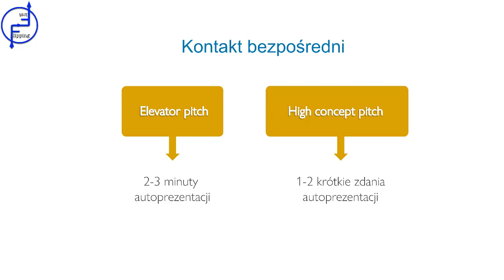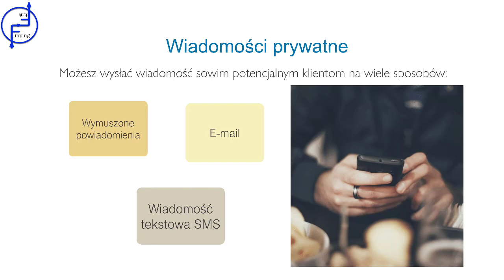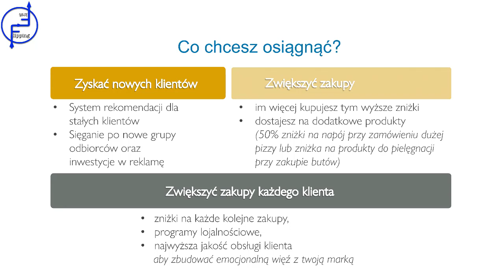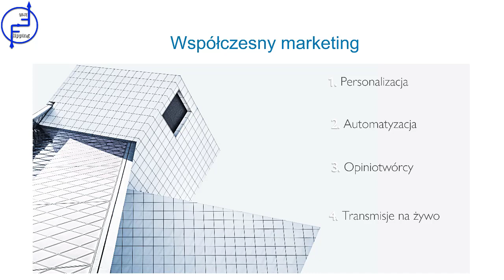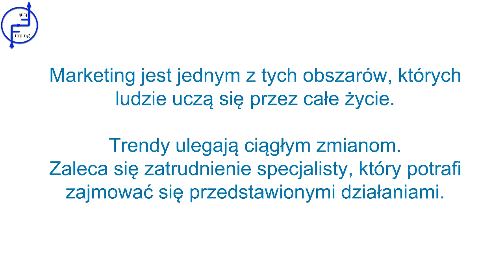10 Podstawowe zasady marketingu